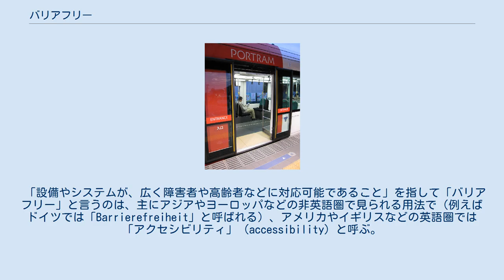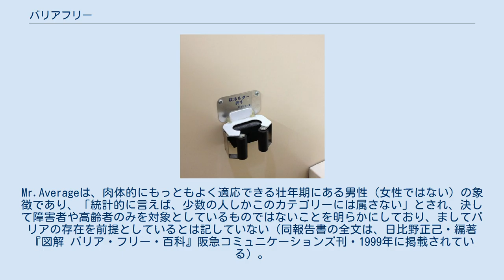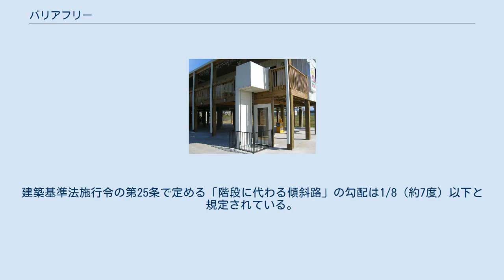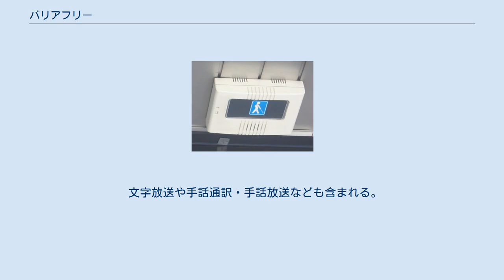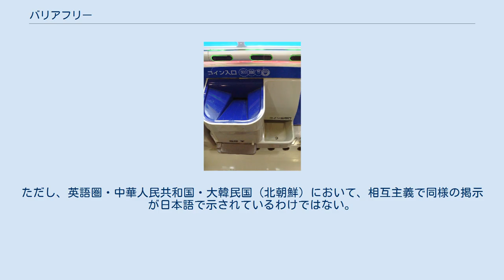バリアフリー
国際シンボルマーク バリアフリー（英: Barrier-free）は、対象者である障害者を含む高齢者等が、社会生活に参加する上で生活の支障となる物理的な障害や、精神的な障壁を取り除くための施策、若しくは具体的に障害を取り除いた事物および状態を指す用語である。
 「設備やシステムが、広く障害者や高齢者などに対応可能であること」を指して「バリアフリー」と言うのは、主にアジアやヨーロッパなどの非英語圏で見られる用法で（例えばドイツでは「Barrierefreiheit」と呼ばれる）、アメリカやイギリスなどの英語圏では「アクセシビリティ」（accessibility）と呼ぶ。
それに対して、英語圏で「バリアフリー（barrier free）」と言うと、単に建物の段差を取り除くことなどのみを示す。
 主に車椅子の利用者のために設けられた、屋外のエレベーター 前出の報告書「バリアフリーデザイン」では、緒言において障壁を「物理的障壁」と「社会的障壁」とに分類しており、社会的な意識の変革が必要だとしている。
また、そのような障壁を作り出してしまう原因として「Mr.Average」なる架空の人物を図示し、障壁が生み出される要因は、それらの「実在しない人々」のニーズに応えるように作られているためだと指摘している。
Mr.Averageは、肉体的にもっともよく適応できる壮年期にある男性（女性ではない）の象徴であり、「統計的に言えば、少数の人しかこのカテゴリーには属さない」とされ、決して障害者や高齢者のみを対象としているものではないことを明らかにしており、ましてバリアの存在を前提としているとは記していない（同報告書の全文は、日比野正己・編著『図解 バリア・フリー・百科』阪急コミュニケーションズ刊・1999年に掲載されている）。
 物理的な解決法を指す言葉として用いられることが多いが、社会生活弱者が容易に社会参加できるように促す概念としての位置付けがある。
 当用語は日本と英語圏では意味合いに「差異」が指摘されており、当用語に当たる単語としては英語圏ではアクセシビリティ（accessibility）が一般的とされている。
 床面に段差を設けずに行き来できるようにした状態（車椅子使用者をメインにした場合）を表現する場合が多いが、識別が難しいとされる数センチメートル程度の段差を識別しやすくする方法（段差突端部分に明度差や蛍光テープをつけたり、小ランプを埋め込むなど）や敢えて段差を大きくする考え方（視覚障害や杖使用歩行者をメインにした場合）もある。
 利用者の場合は、段差には傾斜路（スロープ）の設置で対処する場合が多い。
建築基準法施行令の第25条で定める「階段に代わる傾斜路」の勾配は1/8（約7度）以下と規定されている。
階段の踊り場のように途中に平らなスペースを設けられており、規定で「高さが75センチメートルを超える傾斜路にあっては、高さ75センチメートル以内ごとに踏み幅（平らな部分の奥行き）150センチメートル以上の踊り場を設けること」となっている。
 具体的には、施設面（特に公共施設）では などを指す。
 文字放送や手話通訳・手話放送なども含まれる。
 都市部における高齢者や身体障害者に配慮したまちづくりの推進を図るため、快適かつ安全な移動を確保するための施設の整備等を行うことを目的とした国土交通省の所轄事業。
 市街地における道路空間等と一体となった移動ネットワーク整備に対して、地方公共団体が行う整備計画の策定と、動く通路、スロープ、エレベーターその他の高齢者や身体障害者の快適かつ安全な移動を確保するための施設の整備等に一定の補助が適用される。
 当概念を広義に適用したもので、観光立国日本を実現するため、訪日外国人旅行の利便性・満足度向上のため、交通機関の掲示板を、多数の言語で表示しようとする事業である。
英語・中国語・朝鮮語での表示が主になっている。
ただし、英語圏・中華人民共和国・大韓民国（北朝鮮）において、相互主義で同様の掲示が日本語で示されているわけではない。
東日本大震災の復興予算が、被災地以外での言語バリアフリー化に用いられていることが判明し問題となった。